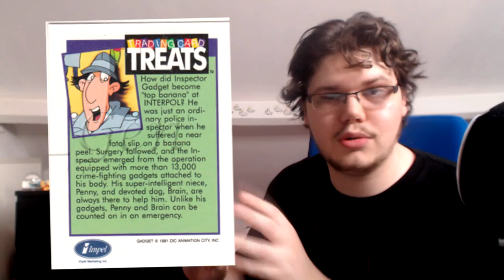Détective Conan Vs Inspecteur Gadget - Dans Ton Clash ! [ EPB SAISON 3 ]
Nickel ! 123Lunatic vous explique tout en légèreté les subtilités de cet Epic Pixel Battle.

♫ Dans Ton Clash est un format complémentaires aux EPBs pour pouvoir tout comprendre, tout savoir sur la fabrication du battle et du texte !

▶ Participants

A l'écriture, réalisation, montage et voix de L'inspecteur Gadget & de Shinichi : 123Lunatic

Et un grand merci à mon ami Gaspard !

▶ Remerciements

Grand merci à tous ceux venus nous soutenir en convention ou ailleurs, vous continuez de nous faire exister et on vous aime énormément !!!

Merci à Bakanim et Geek Days, les 2 dernières conventions nous ayant accueillis. C'était un très bon moment !

Merci aux futurs Tipeurs, sait-on jamais :3